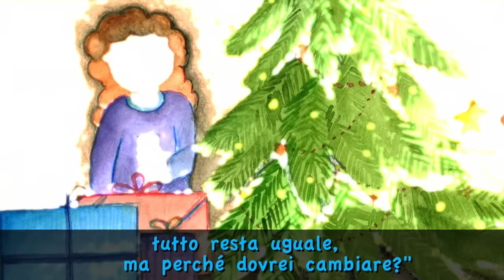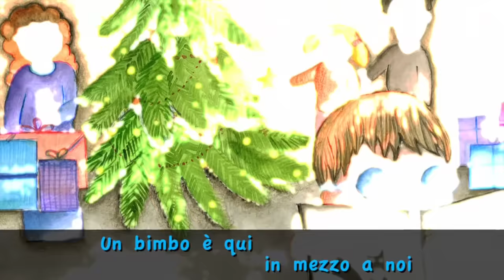E' la notte di Natale con testo (Official lyrics) | Piccolo Coro della Daigo Music School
Un nuovo video con testo/lyrics della canzone "E' la notte di Natale" scritta da Fabio Mattiuzzi e Nicola Albano e prodotta da Daigomusic.
Canta il Piccolo Coro della Daigo Music School (o Piccolo Coro Le Brentelle).
Cantante solista: Enrico Turetta.

Official Facebook del Piccolo Coro della Daigo Music School (o Piccolo Coro delle Brentelle)

E’ LA NOTTE DI NATALE
(Fabio Mattiuzzi e Nicola Albano)

Ferma la città, si ferma anche l’umanità
Qualcosa di stupendo sta accadendo qua.
Sembra tutto uguale, ma nell’aria c’è qualcosa
che di gioia mi fa voglia di cantar
un bimbo è qui, in mezzo a noi….

È la notte di Natale
tutto il mondo resta a guardare,
è gioia anche per te

Chi non vuol sapere, c’è anche chi non vuol vedere
E dice: “nulla mai tra noi migliorerà;
tutto resta uguale, ma perché dovrei cambiare?”
questa notte in pace tutto muterà

Le illustrazioni sono state appositamente realizzate da Elisa Pasqualotto per Daigomusic.